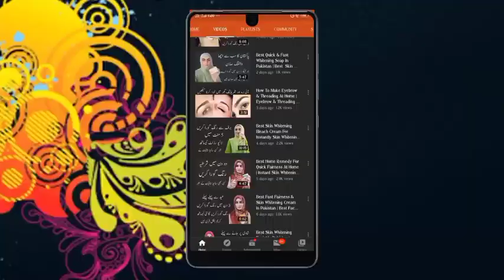Mix One Thing In Sarson Oil & Apply On Scalp For Growth Hair Very Fast | How To Grow Hair Faster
Hi Guy's
I Hope You Well By The Grace Of Allah!

Long hair is a hairstyle where the head hair is allowed to grow to a considerable length. Exactly what constitutes long hair can change from culture to culture, or even within cultures